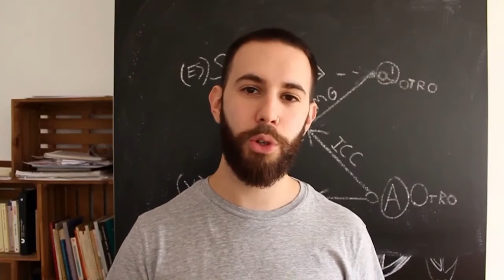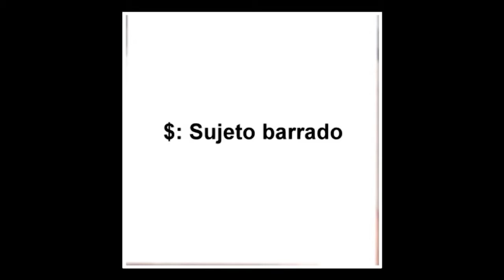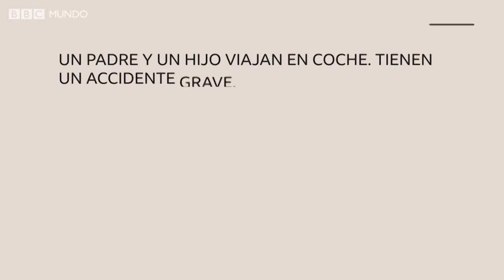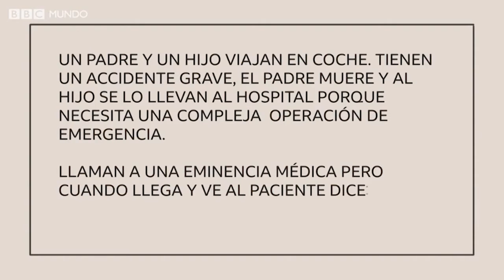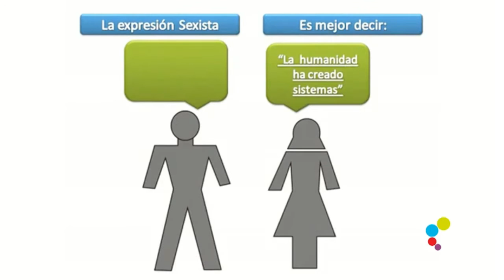200116 MOGAN AL DIA PGM62 Fabio Alves "Lenguaje no sexista"